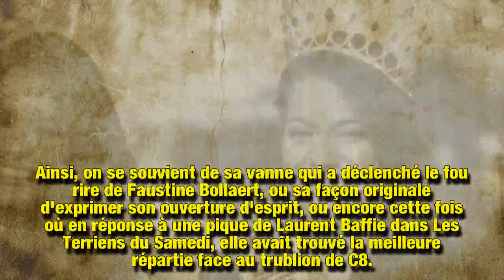Vaimalama Chaves : ces mots qui n’ont pas plu à Sylvie Tellier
Sur le site de Télé-Loisirs, Sylvie Tellier est revenue sur les premiers mois de règne de sa nouvelle protégée, Vaimalama Chaves, Miss France 2019. Si la présidente de la société Miss France la trouve parfaite en tous points, une sortie médiatique de la jolie Tahitienne n'est toujours pas passée.